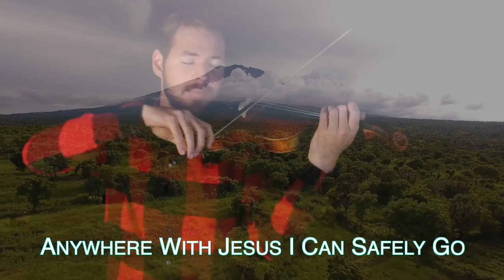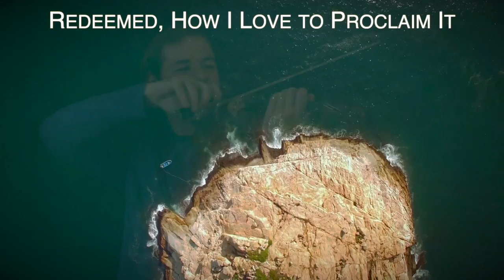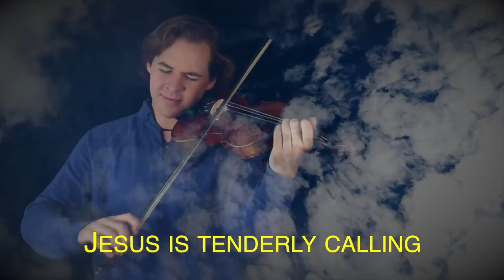30 Minutes of Joyful Violin Hymns - Jonathan Anderson Violin Hymns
Backtracks by Chris & Jonathan Anderson

Produced and Performed by Jonathan Anderson
It means the WORLD to me that you are enjoying my videos!!! 😀